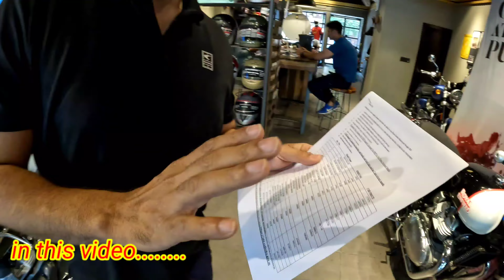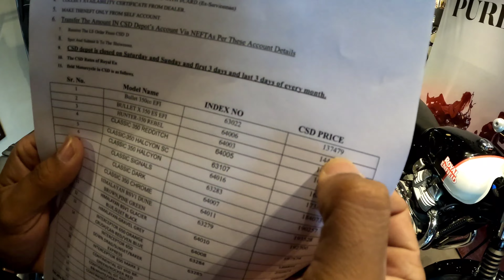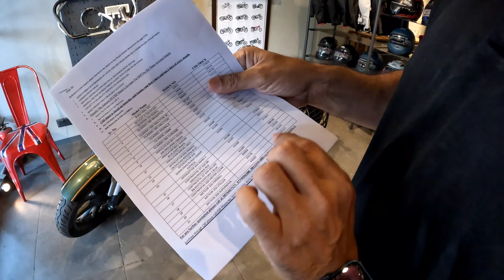हद है यार ..!! second hand के new से भी ज्यादा मांग रहे हैं .! royal Enfield ! detailed information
all bikes details royal Enfield with price list